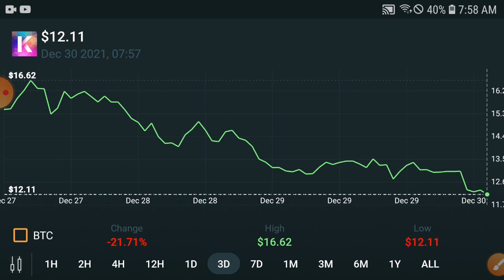Kadena Event News! || KDA Price Prediction Update! KDA Coin Today News and Analysis